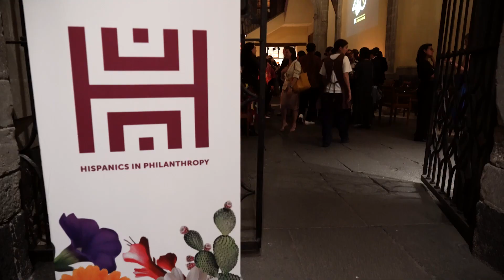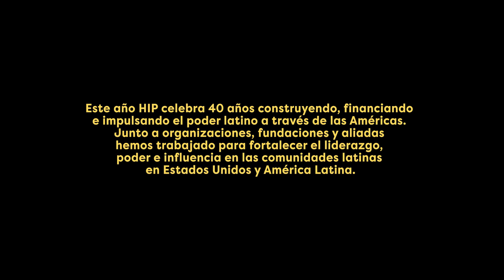Celebración de 40 años de trabajo de HIP en las América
40 años de construir, financiar e impulsar el poder de nuestras comunidades latinas en las Américas.

El pasado 16 de febrero celebramos el trabajo que desde HIP hemos realizado durante 40 años para seguir impulsando movimientos y organizaciones a través de las Américas que promueven la lucha para acabar con los sistemas de opresión y garantizar una vida digna y justa que proteja los derechos humanos de todas las personas

A través de estos espacios nos miramos y entendemos que nuestro futuro depende del bienestar de las personas latinoamericanas.

Agradecemos a todas las personas que asistieron y nos han acompañado durante este periodo de crecimiento.